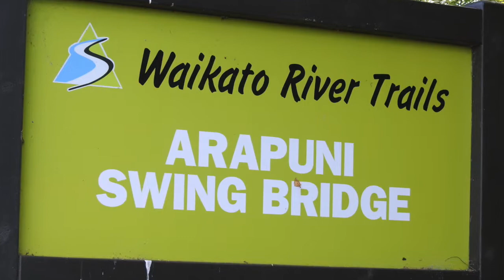Looking Forward into 2018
On and around the Arapuni Swing Bridge with some thoughts.